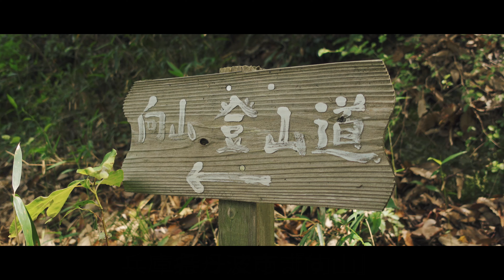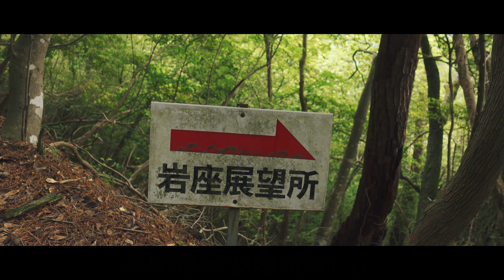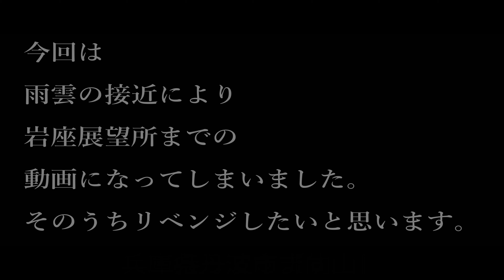【向山(むかいやま)】雨雲を察知して岩座展望所までで下山しちゃいました。展望所からの景色は最高でしたよ(兵庫県丹波市)／Mt.Mukai (Tamba City, Hyogo Prefecture)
2021年5月22日

今回は兵庫県丹波市の向山(むかいやま)に登りました。

が、雨が降りそうだったので岩座展望所までで下山しました。

展望所からの景色は最高だったので、その先も期待していましたが残念です。

そのうちリベンジしたいと思います。

駐車場は水分れ公園駐車場を使わせてもらいました。

登山口は駐車場から数分です。

それにしても雨雲レーダーは凄いですね。

30分後に降るとかが正確に分かってしまうんだから！！

下山時に少し雨に打たれましたが、車に戻ってからも降っていたので、ナイス判断でしたね。

雨雲を軽く見て強行登山し、ひどい目にあったことが多々あるので、嫌な予感がしたら雨雲レーダーで確認して即撤退を心掛けています。

皆さんも雨雲レーダーをぜひ活用してみてください！！

ちなみに、降水確率が10%とかでも降る時ありますからね。

あっ、僕が雨男だからかもしれませんね(;^ω^)

・SONY ZV-1(デジカメ)
・ZHIYUN-Crane-M2(ジンバル)
・SONY FDR-X3000(アクションカメラ)